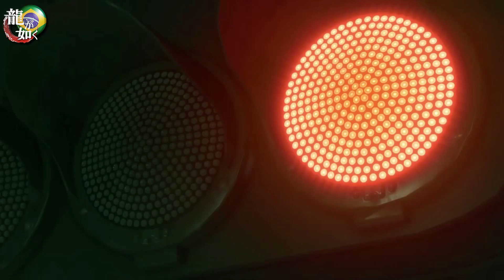Yakuza KIWAMI 2 - LEGENDADO - Cap 9